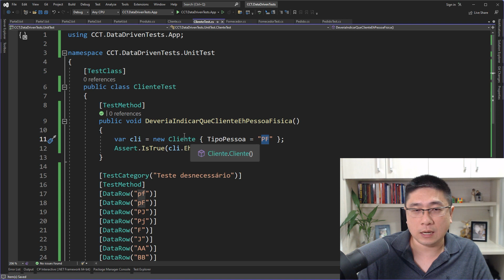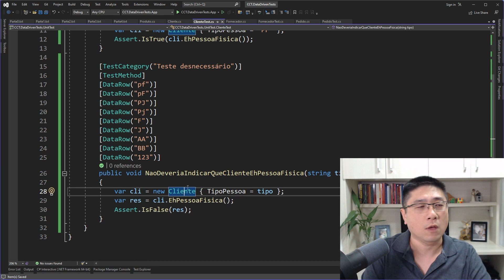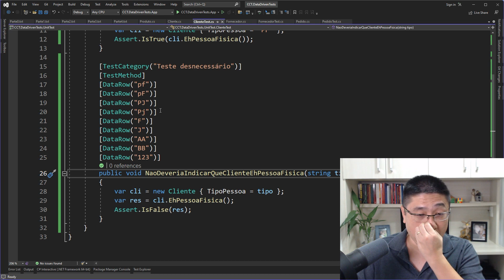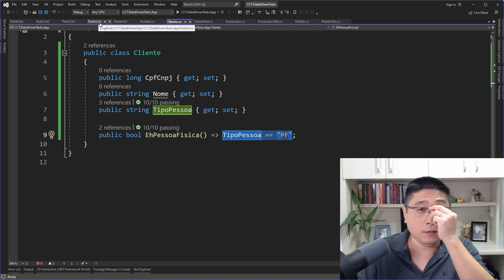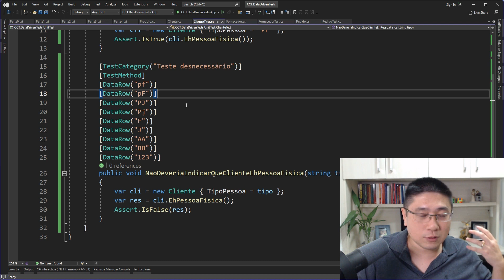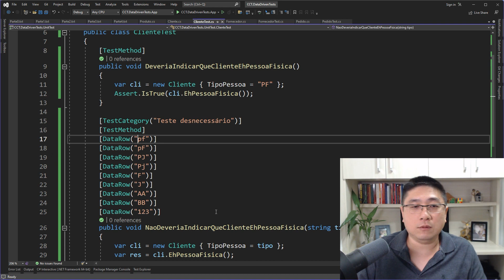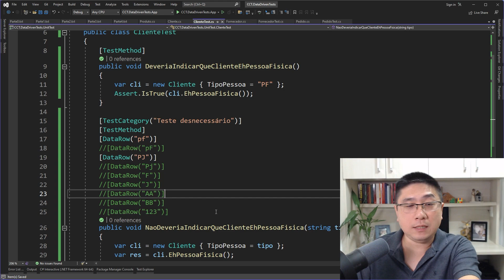ESSE TIPO de teste de unidade NÃO TE AJUDA e passa uma falsa sensação de segurança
Depois de ver esse exemplo você vai entender que ter um monte de combinações de parâmetros em testes de unidade não é tão útil quanto parece...

Esse é o trecho de uma aula onde eu te mostro como não fazer testes de unidade guiados por dados. Veja a aula completa